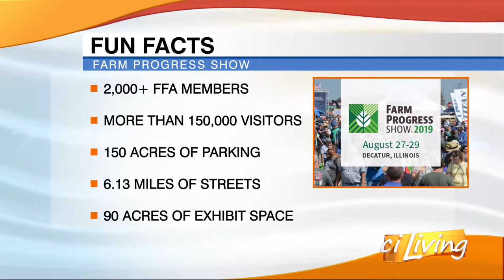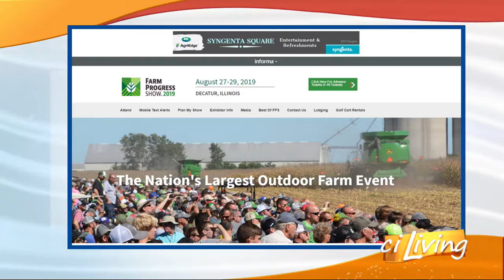Farm Progress Show Director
Visiting with the director of the Farm Progress Show.